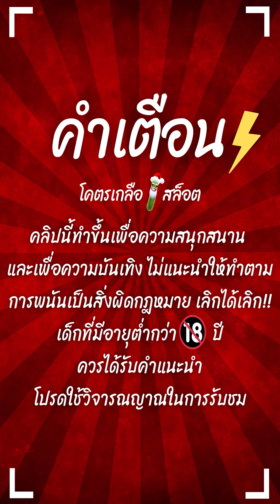สล็อตPG : Lucky Neko | สล็อตแมวทอง | วัดใจ | สล็อตแตกง่าย !!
Lucky Neko : สล็อตPGแมวทอง สล็อตทุนน้อย สล็อตพีจี สล็อตpgแตกง่าย !!

กันอีกเช่นเคยนะครับผม วันนี้มาปั่น สล็อตแมวทองทุน100 วัดใจ !!

00:00 intro
00:25 เริ่มเกมสล็อต
01:01 สล็อตpg
08:18 ช็อตเด็ด
15:36 จบเกมสล็อต